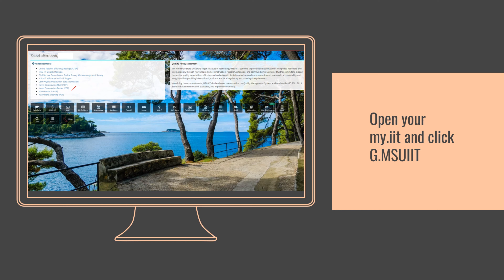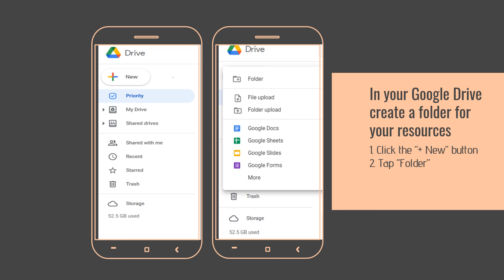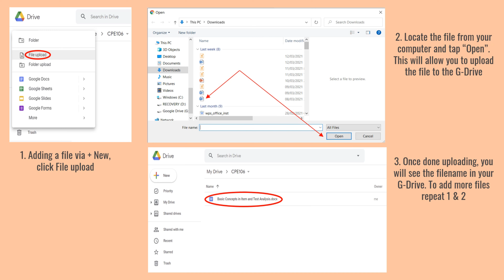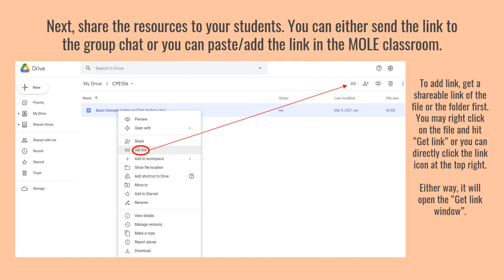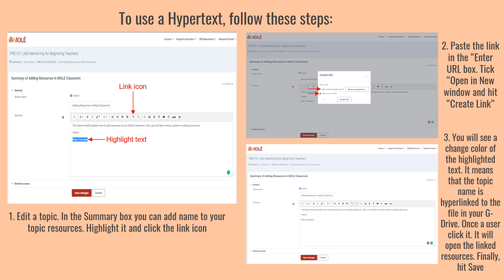HOW TO ADD RESOURCES USING LINKS FROM GOOGLE DRIVE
this short tutorial is all about "How to add resources using links from Google Drive..